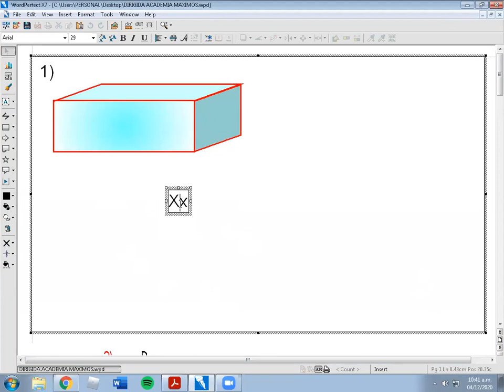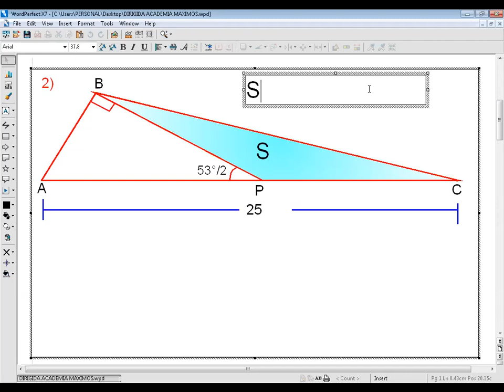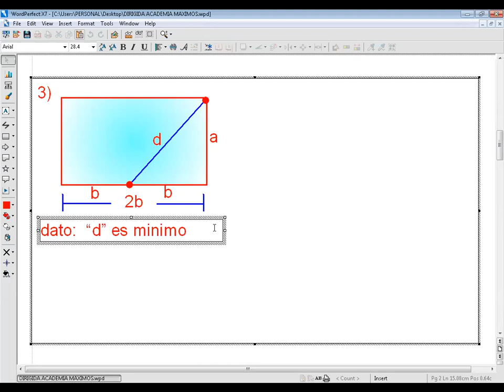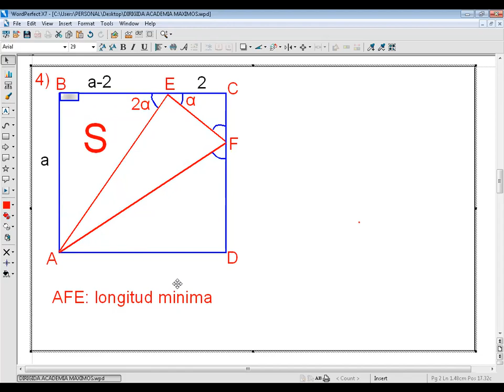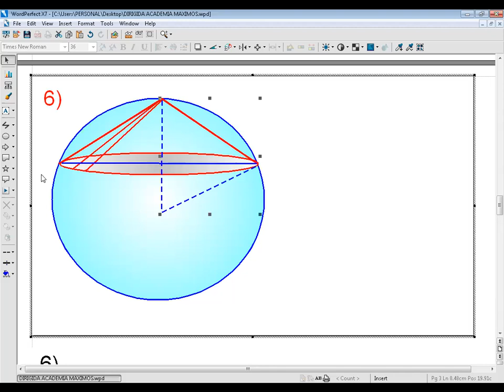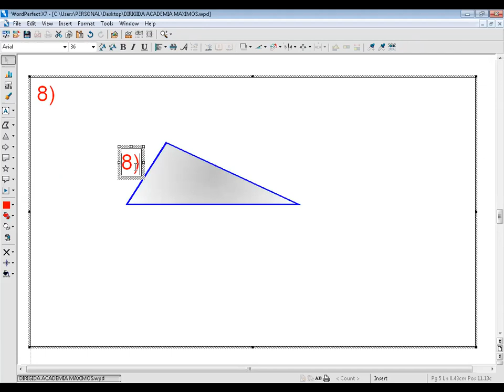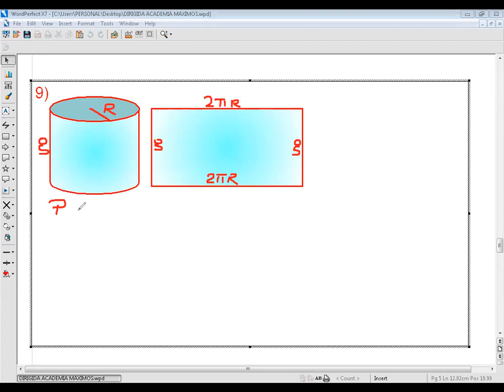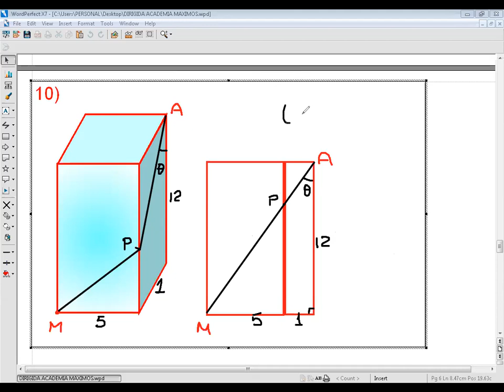MÁXIMOS Y MÍNIMOS II